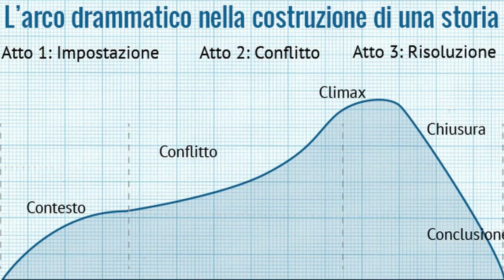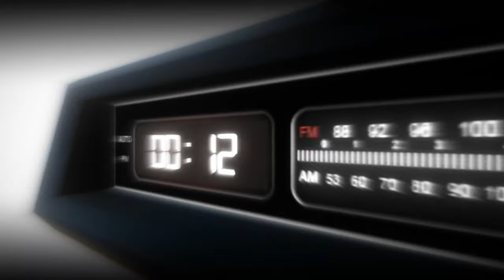Lo Storytelling nella Street Photography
Immergiti nel magico mondo dello storytelling e scopri il potere delle storie nella street photography. Attraverso questo affascinante viaggio, cerchiamo di comprendere l'importanza delle narrazioni visive e l'impatto che queste hanno su di noi.

Le storie, come ponti temporali, ci collegano al passato e al futuro, offrendoci nuove prospettive e modi di vedere il mondo. Gli esseri umani non si affidano esclusivamente alla logica per dare senso alle proprie esperienze, ma attingono alla narrazione come strumento di organizzazione.

Nella street photography, il potere dello storytelling si manifesta attraverso immagini coinvolgenti e suggestive, che raccontano storie di vita quotidiana, emozioni e momenti irripetibili.

Sfrutta l'arte dello storytelling per dare vita alle tue fotografie di strada e trasmettere i messaggi celati dietro ogni scatto. Segui il nostro canale dedicato alla street photography e scopri come le storie visive possano influenzare e ispirare la tua passione per la fotografia urbana.

Non perdere l'occasione di esplorare il legame tra fotografia di strada e narrazione, e di imparare a raccontare storie emozionanti attraverso la tua lente.